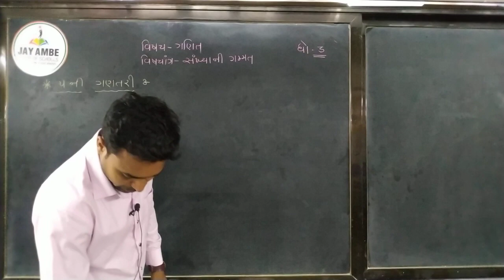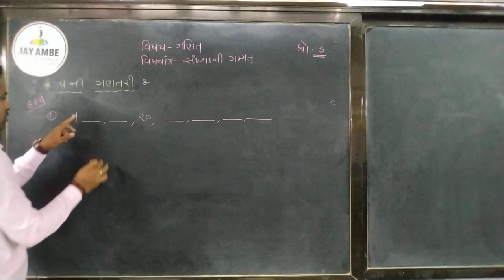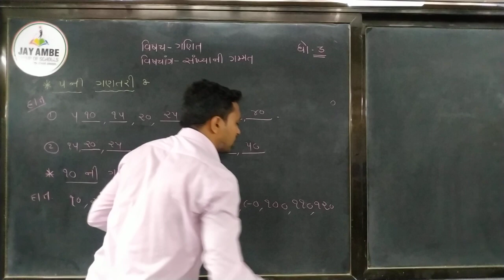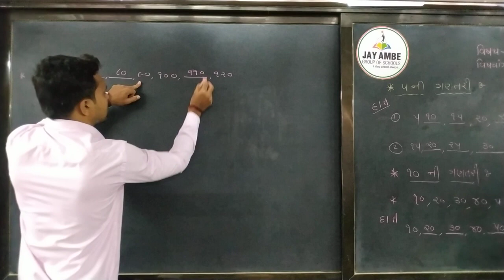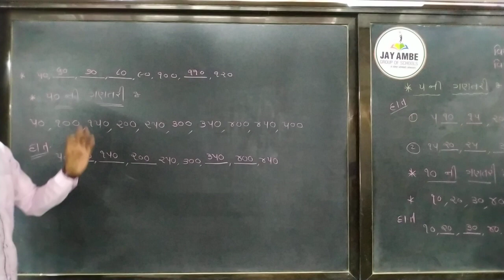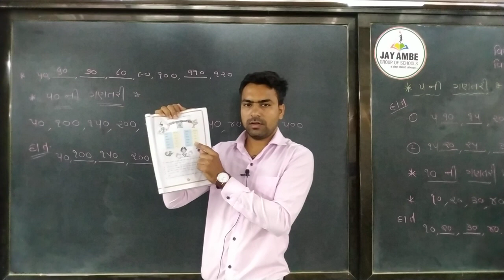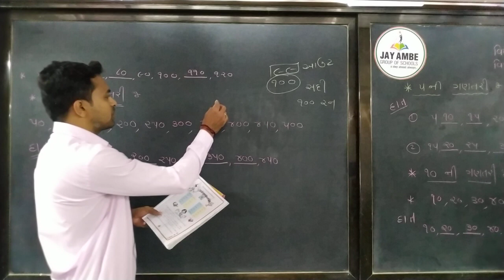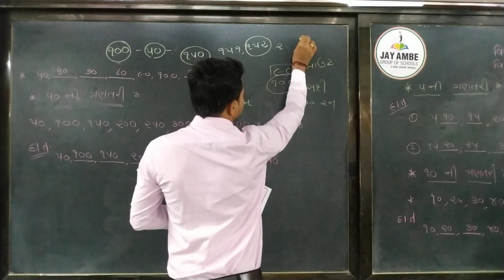STD 3 MATHS CH 2 VIDEO 3